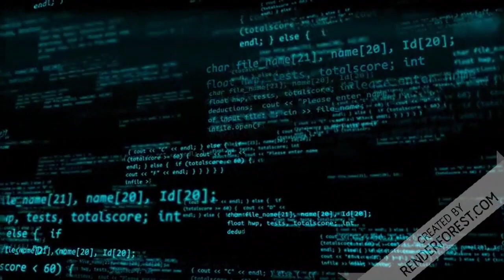Comunistas, onde moram